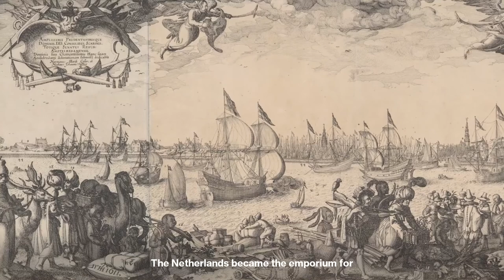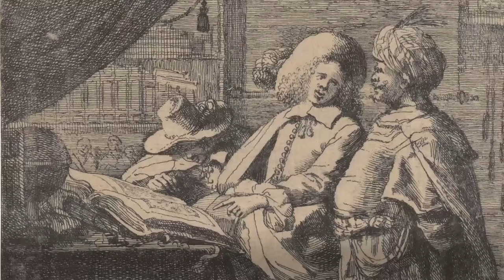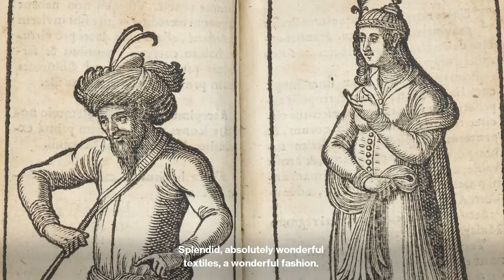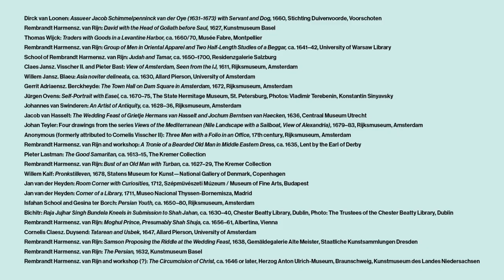Rembrandt’s Orient – Expert talks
How did the painters of the Dutch Golden Age react to the regions of the Middle and Far East that they experienced through trade, travel, and publications? Learn more in the video interviews with international Rembrandt experts including Gary Schwartz, the guest curator of the exhibition; Michael Philipp, Museum Barberini; Jan de Hond, Rijksmuseum, Amsterdam; Arnoud Vrolijk, University Library, Leiden; Roelof van Gelder, historian, Amsterdam; and Erik Spaans, journalist and art historian.